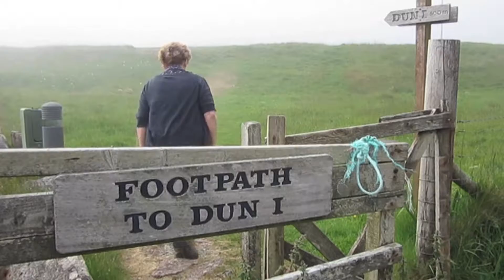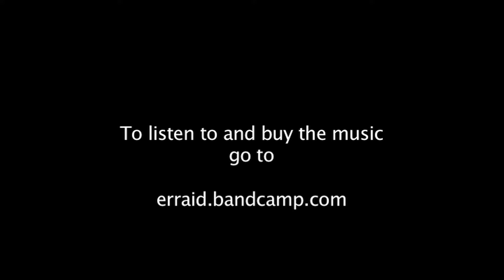The Ghost of Erraid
Fran Brady takes us on a short tour of the Inner Hebrides locations on the isles of Iona, Mull and Erraid featuring in her fourth novel 'The Ghost of Erraid'.